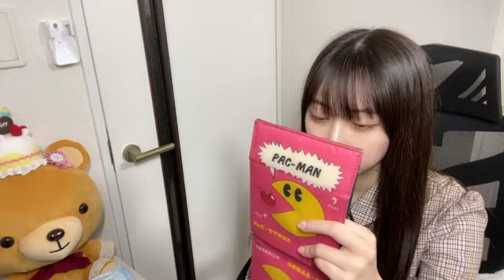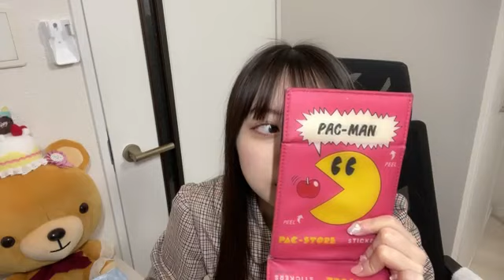48 Yamada Kyouka 2023年01月30日13時18分23秒 山田 杏華（AKB48 チーム８）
◆横山結衣1st写真集『未熟な光』
◆Amazonプライムビデオ